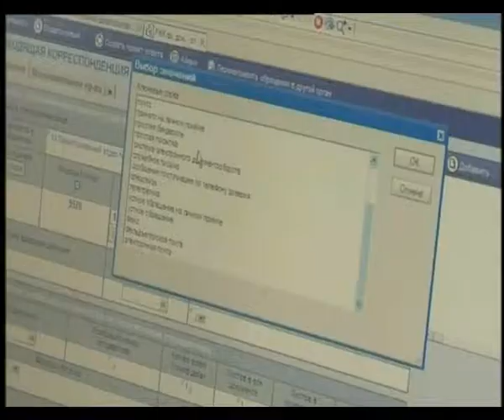В Уральске проживает более тысячи злостных неплательщиков алиментов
В Уральске на сегодняшний день около 6 тысяч человек выплачивают алименты своим детям. Более тысячи из них признаны злостными неплательщиками.